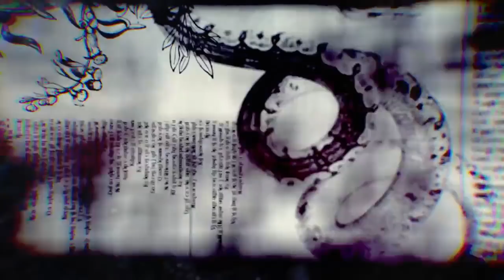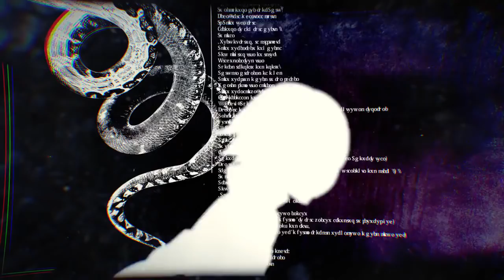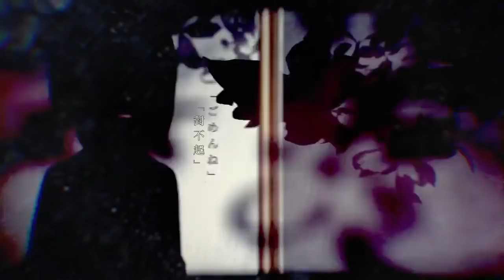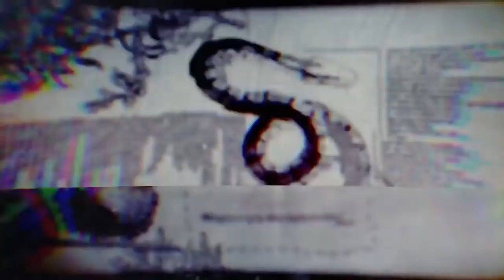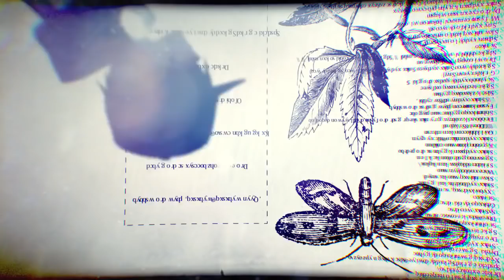【初音ミク】失想話語 / 失想ワアド 中文字幕 ( Chinese Subs )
state­ment
影片非我所有.此片純粹只是翻譯!
Original(本家) :
如果字幕無法播放者.可以播播看我在Bilibili那邊的投稿
*請注意，視頻均嚴禁無斷轉載 ( 意思是嚴禁在未經我本人的同意下轉載視頻，但分享影片連結不在此限 )，轉載視頻請先連絡我並取得我的同意，我的頻道簡介底下有很多聯繫方式提供你聯繫。
Videos in my channel can't be repainted without my consent.Please ask me first.
銘心之言 / 失想ワアド
本家說明文 :
好久不見了。我是自然之敵P的Jin。第十五作完成了。
是說不上來的自己的故事。

「那全是為了不要、失去這份思念」

～陽炎計劃～→ mylist/30497131
目隱團作戰本部→co1186858

■上述一系列的計劃的HP。

作詞/作曲/編曲/Guitar：じん
Movie：しづ

Guitar：グシミヤギ ヒデユキ
Bass：白神真志朗
Drum：ゆーまお

Strings：四家卯大ストリングス
Violin :沖祥子/伊勢三木子/下川美帆
Viola :三木章子

VOCALOID Edit：じん/さかな
Strings Arrange：じん/四家卯大
Recording Engineer：Nagie
第五十一個中文字幕，趕在跨年前做完了，雖然做得不是很好，但我盡力了w